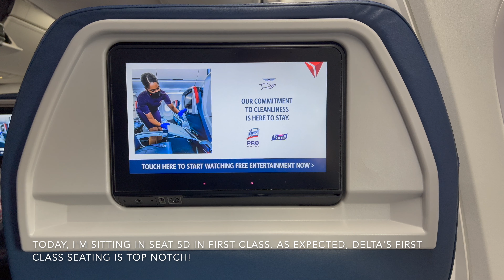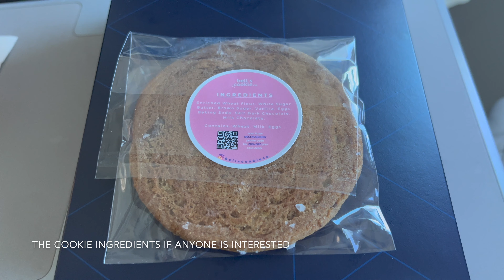[4K] TRIP REPORT | Delta Airlines (First Class) | Boeing 737-900ER | Seattle (SEA) - Anchorage (ANC)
Hi everyone! Join me on my trip to Anchorage, Alaska onboard a Delta Airlines Boeing 737-900ER in First Class. I hope you enjoy the video!

--- FLIGHT INFORMATION ---
Airline: Delta Airlines
Aircraft: Boeing 737-900ER
Registration: N896DN
Flight Time: 03H 47M
Seat: 5D First Class
From: Seattle Tacoma International Airport
To: Ted Stevens Anchorage International Airport
Date: December 3rd, 2021

--- Equipment & Software Information ---
Camera used: iPhone 13 Pro Max 4K @60FPS

--- Video Breakdown ---
0:00 - 1:12 - Boarding & Seat/Cabin Review
1:12 - Pushback
1:23 - Taxi
2:06 - 2:56 - Planespotting
3:13 - Takeoff
5:20 - 6:01 - Cruise & Lunch
6:02 - 8:23 - Mountain Views
8:23 - Descent
13:53 - Final Approach
15:44 - Landing
18:40 - Arrival at Gate